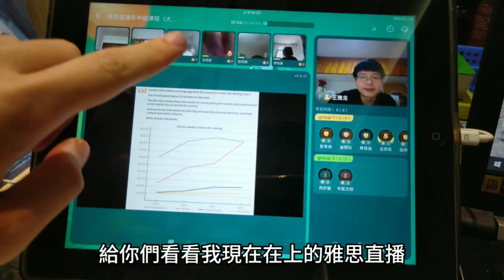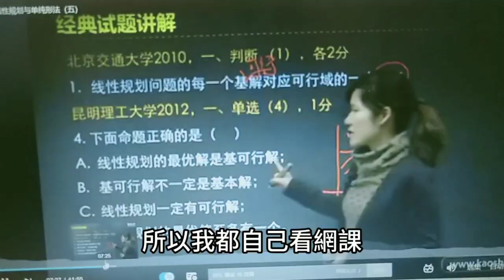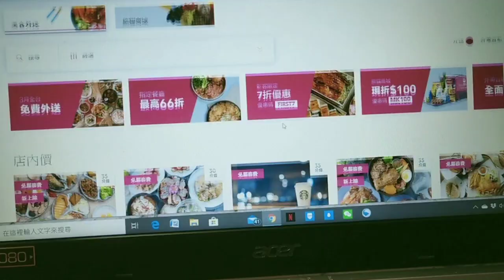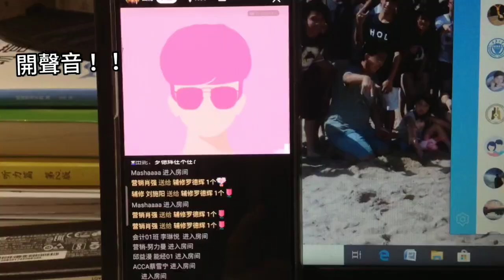大陸大學！停課不停學/分享網課日常/網課上法/網課優劣/台灣外賣分享/網課翻車現場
分享小呂的一日網課內容
重慶大學開學第四個禮拜
網課的優點以及缺點
聽課不停學
網課翻車現場